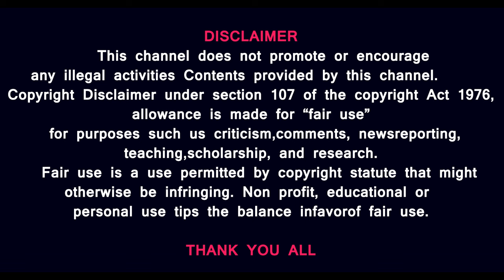T20 Cricket in America - யாரை வீழ்த்த அமெரிக்க கிரிக்கெட் மைதானங்கள் உருவாக்கப்பட்டுள்ளது FACTS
For